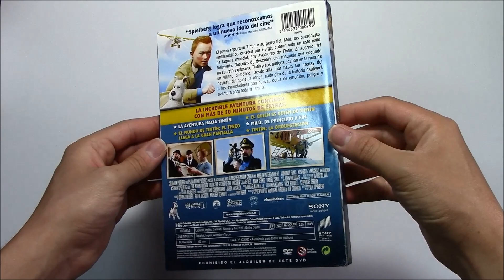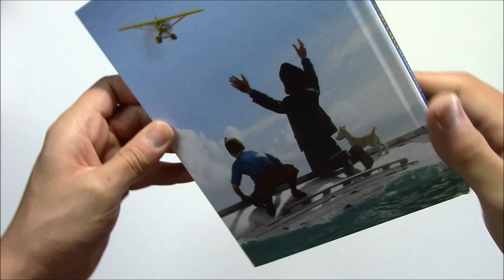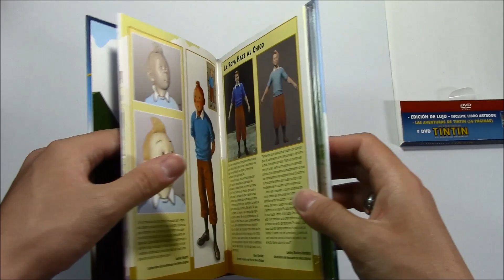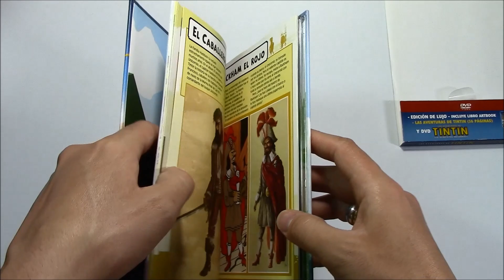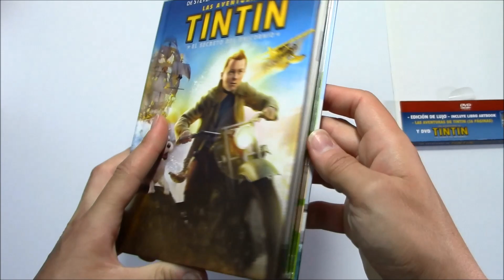Unboxing Las Aventuras de Tin-Tin: El Secreto del Unicornio - Digibook (DVD)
Contenido de la edición:
-La película en DVD
-Libro de 56 páginas con texto en castellano